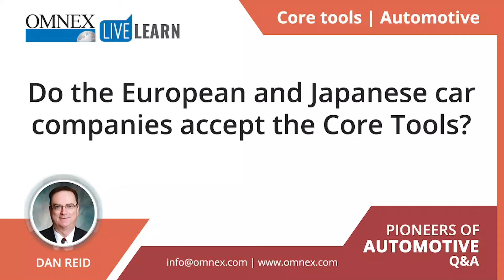Omnex Q&A Do the European and Japanese car companies accept the Core Tools? - Dan Reid Q4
Dan Reid explains does the European and Japanese car companies accept core tools